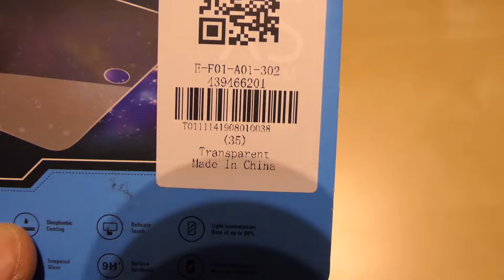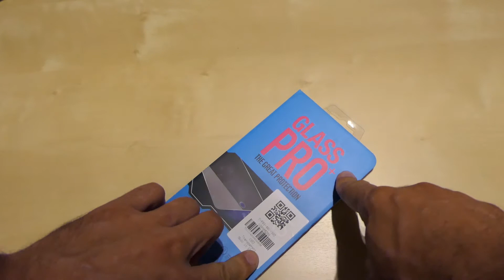GEARBEST - 2PCS Tempered Glass Screen Protector for Xiaomi Redmi Note 7 - Transparent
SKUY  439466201